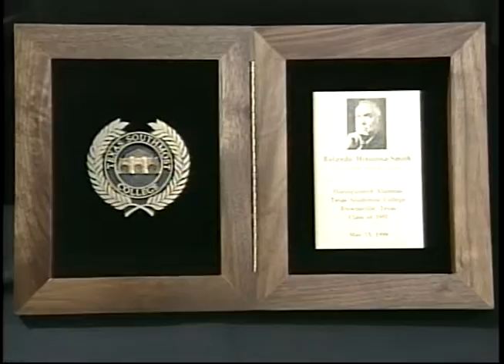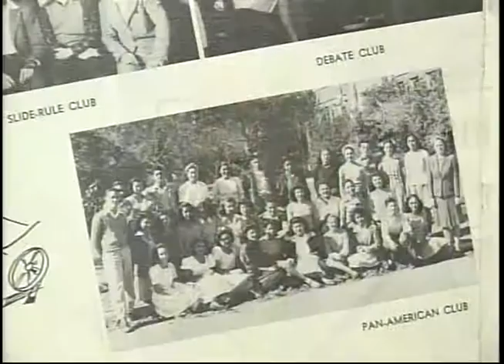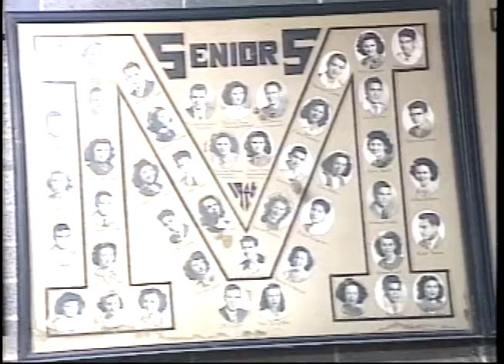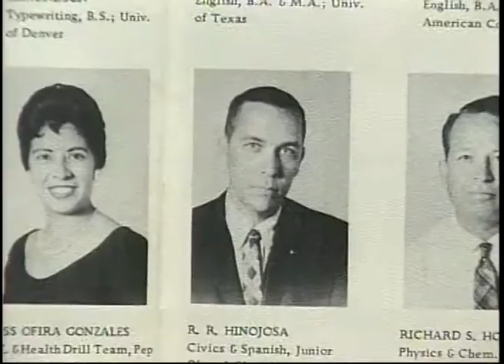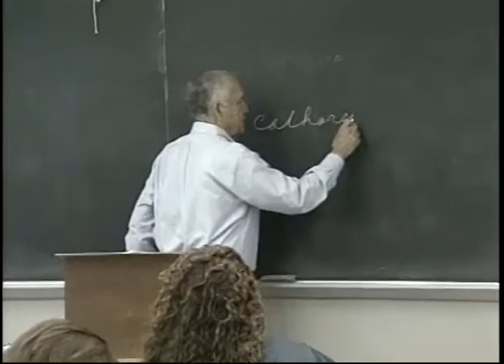Rolando Hinojosa Smith DAA